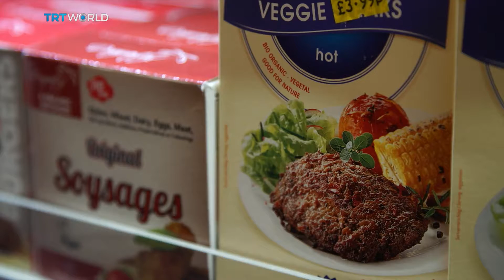Insight: Future of meat and genetically modified organisms - Part I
Meat-eaters have been warned that the protein is in short supply. The Insight team investigates scientists predictions that suggest by 2050 most humans will have eat a vegetarian diet. We also discuss genetically modified foods and ask if consumers are ready to eat food grown in a lab.